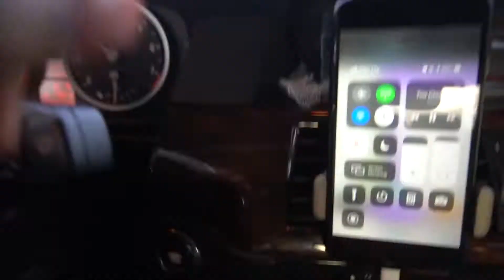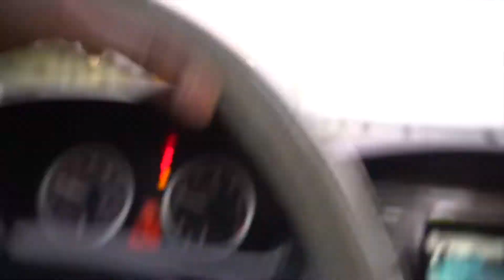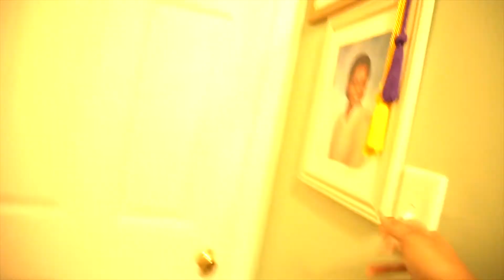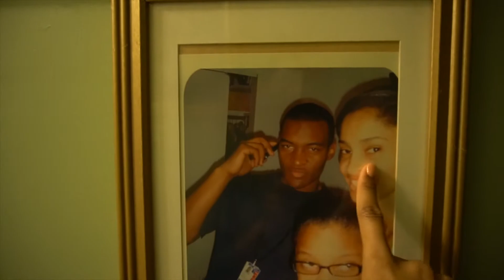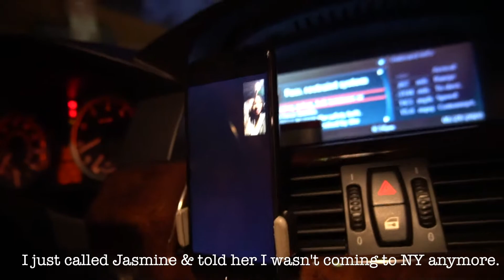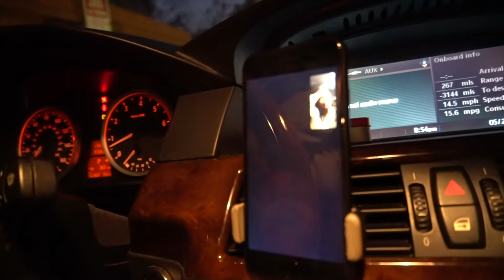FIRST WEEKLY VLOG: LET'S GO TO NEW YORK!!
Hi Killas! In this vlog Im taking yall to New York. The city that made me. I wanted to go back home to visit my family and friends. I hope you guys enjoy this vlog cause I'll be uploading them every wednesday.

Sidenote: This video was giving me hella trouble lastnight when I was trying to save it. So it finally saved today.
Also - I know this quality isn't the best. Im currently on the search for a better vlogging camera. Im using the Sony A6300 so drop some suggestions in the comments if you know anything better.

♕ F.A.Q.

Name - Krystal
Ethnicity - Jamaican
Height- 5'5
Location- New York/Philadelphia
Age- 23
Camera: Nikon D 5300 - (Kit Lens) - If you get this camera, get an auto focus lens.